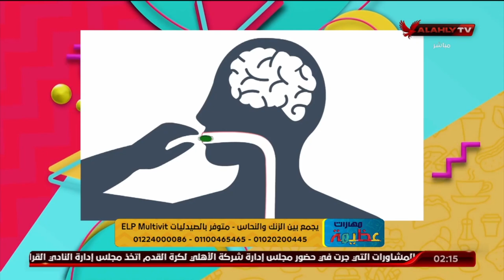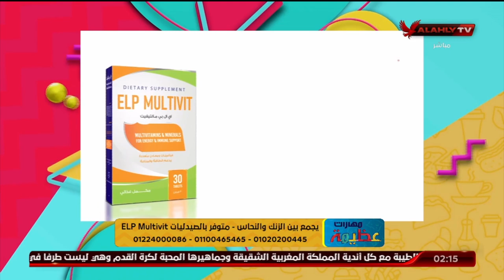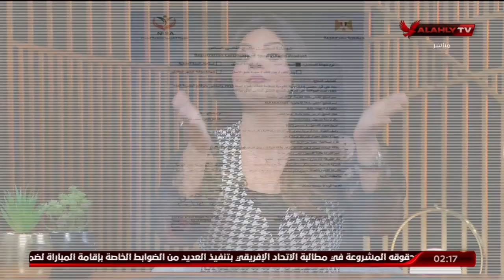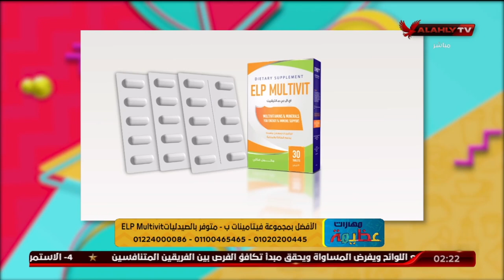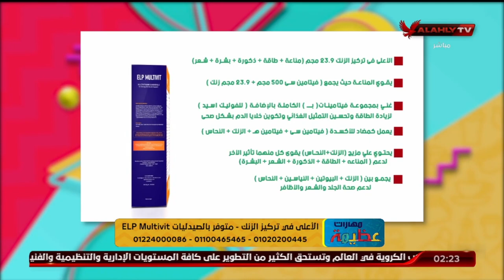تعرفي على أهم الفيتامينات لصحة شعرك ونضارة بشرتك مع د. دينا أبو السعود والمكمل الغذائي ELP Multivit